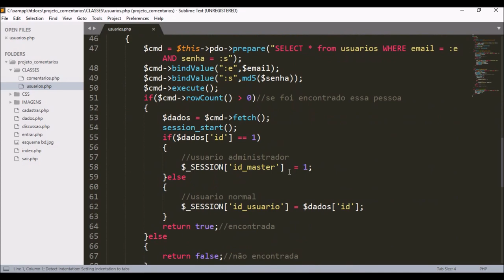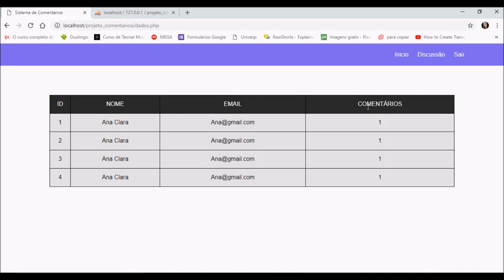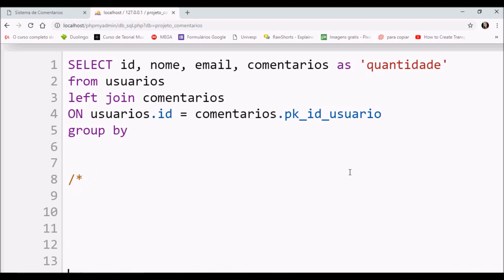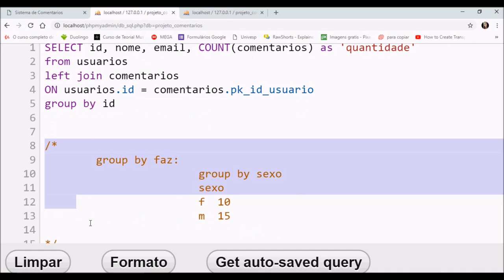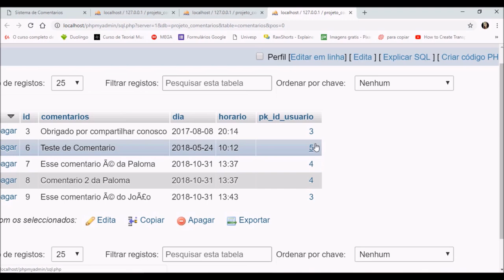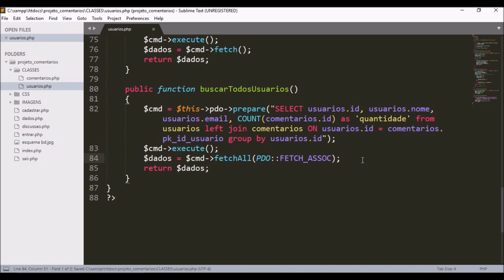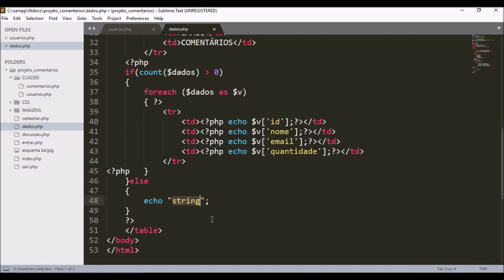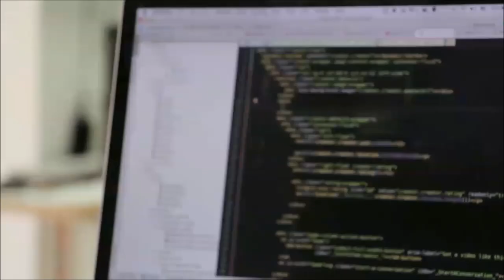Projeto SC - página dados LEFT JOIN - AULA 15/16